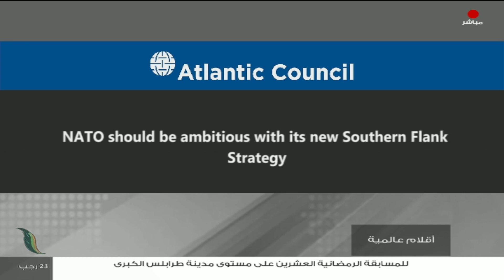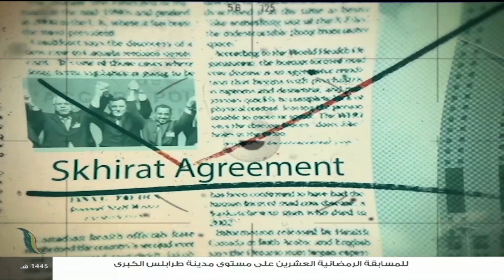أقلام عالمية | مع د. فتحي الفاضلي | أبرز ما تناقلته الصحف العالمية عن الشأن الليبي | 4 - 02 - 2024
برنامج أقلام_عالمية | مع د. فتحي_الفاضلي | أبرز ما تناقلته الصحف العالمية عن الشأن الليبي | 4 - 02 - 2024

ــــــــــــــــــــــــــــــــــــــــــــــــــــــــــــــــــــــــــ
يمكنكم تحميل تطبيقنا TANASUH TV على الهواتف الذكية: